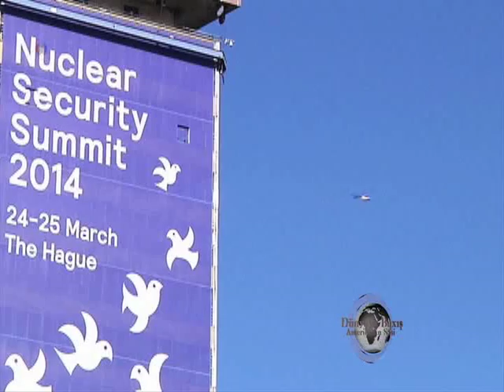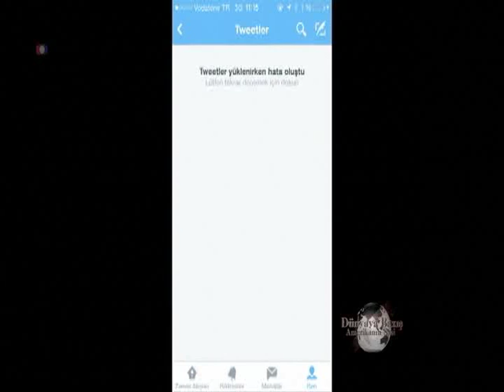Dünyaya baxış - 24 Mart 2014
Bu gün Dünyaya  baxışda: Barak Obama Avropaya səfər edib~Ərdoğan ittihamlara cavab verib~Malayziya: Təyyarə Hind Okeanına səfər edib~
DÜNYAYA BİZİMLƏ BAXIN!